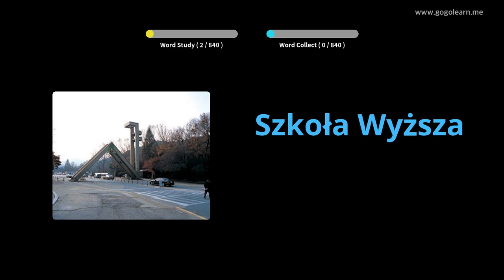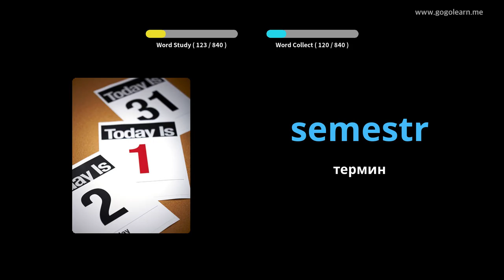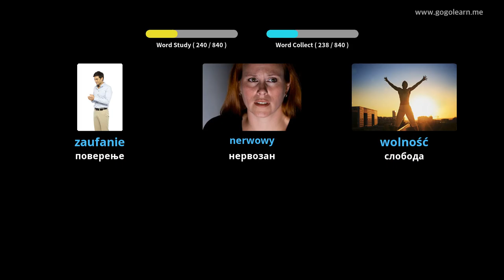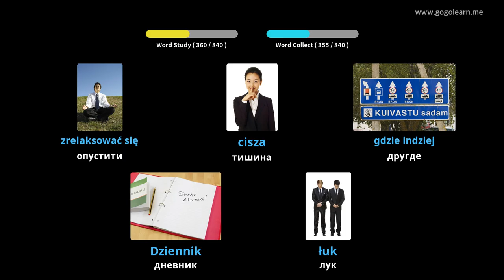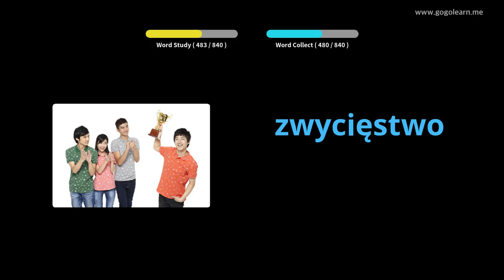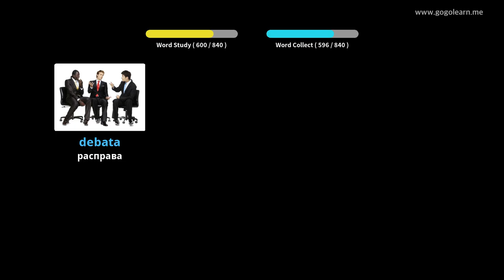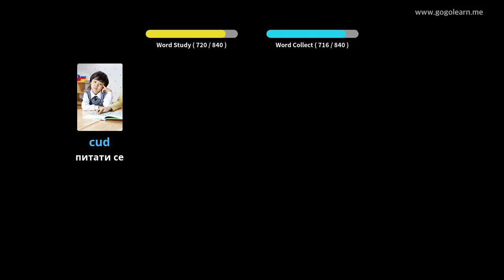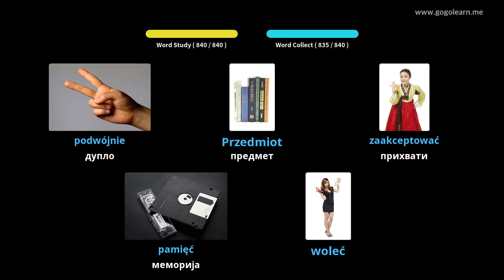Слушање пољског вокабула док спава | Golearn